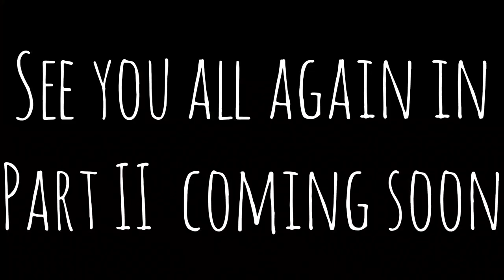Field Trip| INBU DEPT.| DHSK COMMERCE COLLEGE| But where????😜❤️